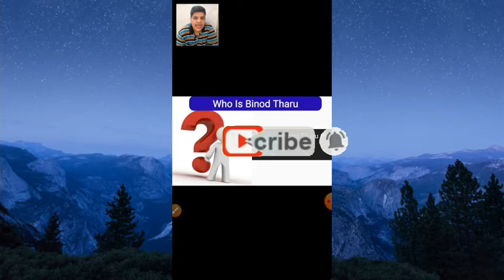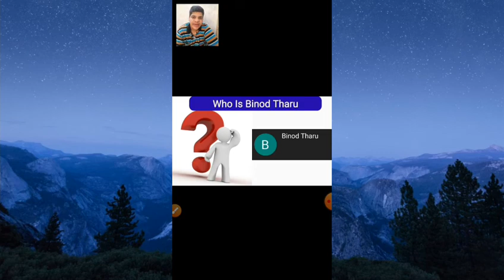Who Is Binod Full Story